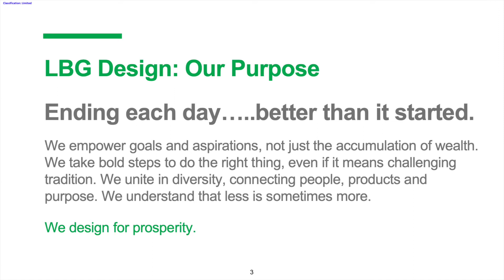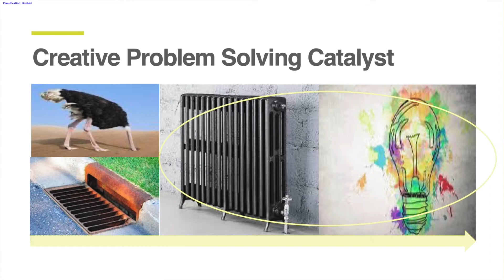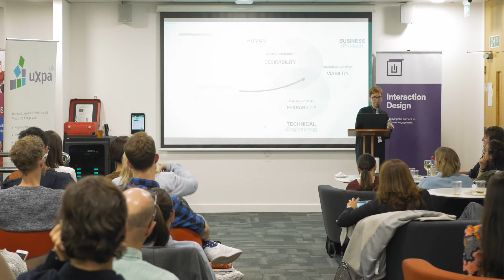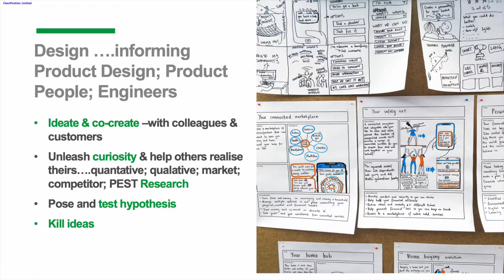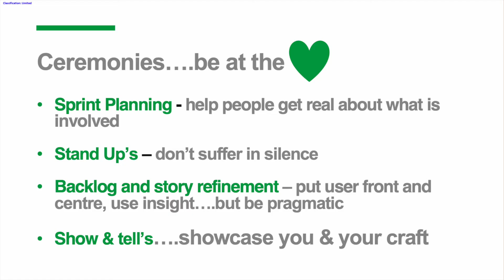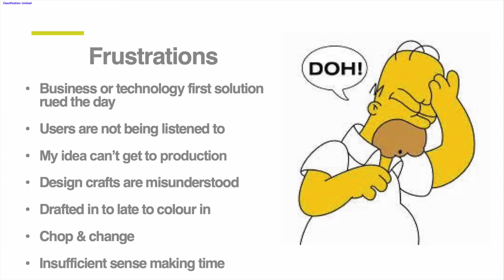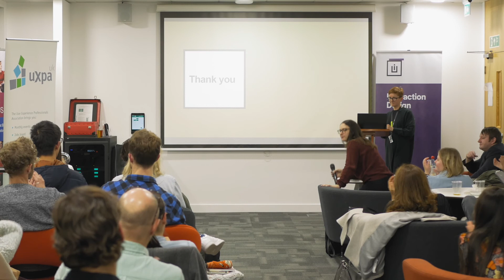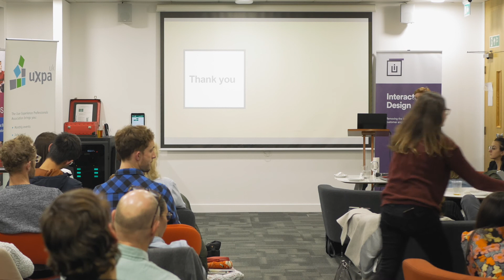Building Creative Confidence in Agile Environments - Mary MacPherson - Lloyds Banking Group